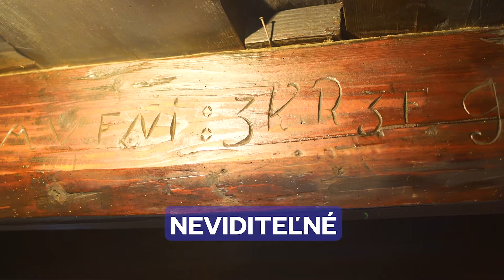Košický kRaj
Nová pieseň o krásach Košického samosprávneho kraja vytvorená pomocou umelej inteligencie.